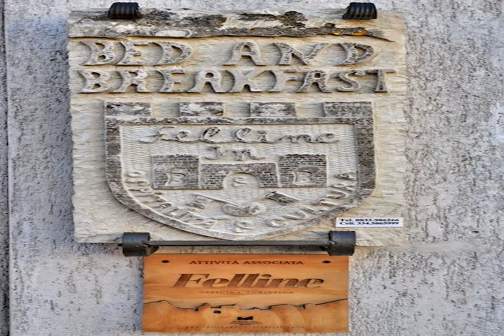Felline In Bed&Breakfast - Alliste-Felline - Italy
Felline In Bed&Breakfast hotel city: Alliste-Felline - Country: Italy

Address: Via Crocefisso 18; zip code: 73040

This family-run bed and breakfast is near the Castle of Felline. It is outside Lecce and about a 10-minute drive from Gallipoli and S. Maria di Leuca.  The Felline Bed and Breakfast is surrounded by a large, quiet garden.

 -- Ce Bed & Breakfast familial se trouve à proximité du Château de Felline. Il se trouve en périphérie de Lecce, à environ 10 minutes de route de Gallipoli et S. Maria di Leuca.  Le Felline Bed & Breakfast est entouré d'un grand jardin paisible.

 -- Esta pensión de gestión familiar está cerca del castillo de Felline. Se encuentra a las afueras de Lecce, a unos 10 minutos en coche de Gallipoli y S. Maria di Leuca.  El Felline Bed and Breakfast está rodeado por un jardín amplio y tranquilo.

 -- Das familiengeführte Bed & Breakfast liegt in der Nähe der Burg von Felline. Das Hotel außerhalb von Lecce befindet sich 10 Fahrminuten von Gallipoli und Santa Maria di Leuca entfernt.

 -- Dit particuliere bed and breakfast bevindt zich in de buurt van het Kasteel van Felline. Het ligt buiten Lecce en op ongeveer 10 minuten rijden van Gallipoli en S. Maria di Leuca.  Felline In Bed & Breakfast is omgeven door een grote, rustige tuin.

 -- Questo bed and breakfast a conduzione familiare si trova vicino al Castello di Felline, appena fuori da Lecce e a 10 minuti di auto da Gallipoli e da Santa Maria di Leuca.  Il Felline Bed and Breakfast è circondato da un ampio e tranquillo giardino.

 -- フェッリーネの城の近くにある家族経営のベッド＆ブレックファーストです。レッチェ郊外に位置し、ガリポリとサンタ・マリア・ディ・レウカから車で約10分です。  広い静かな庭園に囲まれています。中庭で屋外での朝食を楽しめます。  本館には客室、共用のリビングルーム、テラス、キッチンがあり、館内全域で無料Wi-Fi回線を利用できます。  各客室シンプルな内装で専用バスルームが備わっています。

 -- 这间家庭经营的早餐加住宿型酒店靠近Felline城堡。酒店位于莱切市外，距离Gallipoli 以及S. Maria di Leuca约10分钟车程。  酒店四周是一个大型、宁静的花园。客人可以在户外私人庭院用早餐。  客房位于主要的乡村房屋内，屋里也设有一个公用起居室、露台和厨房。酒店各处都带免费无线网络。  所有布置简单的客房都设有私人浴室。

 -- Этот семейный отель типа "постель и завтрак" расположен рядом с замком Феллине. Он находится за пределами города Лечче, примерно в 10 минутах езды от Галлиполи и Санта Мария-ди-Леука.

 -- Αυτό το οικογενειακά διοικούμενο B&B βρίσκεται κοντά στο κάστρο του Felline. Βρίσκεται έξω από το Lecce και περίπου 10 λεπτά οδικώς από την Καλλίπολη και τη S. Maria di Leuca.  Το Felline Bed and Breakfast περιβάλλεται από έναν μεγάλο, ήσυχο κήπο.

 -- Denne familiedrevne B&B ligger i nærheten av Felline-slottet. Det ligger utenfor Lecce, ca. 10 minutters kjøring unna Gallipoli og Santa Maria di Leuca.  Felline In Bed&Breakfast ligger omgitt av en stor, rolig hage.